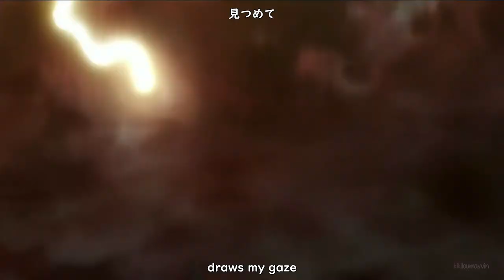(EN SUB) Tales of the Rays ~Last Cradle~ OP: "I believe"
Tales of the Rays: Last Cradle OP
Song: 「I believe」 by BOA.

!!EDIT!! Mistakes (corrected below):
 As this was originally done by ear, there are some discrepancies with the official lyrics, as corrected below:
• (0:17): 「時は流れ　歳重ね　色づくはずの life」== "The weight of time over the years will season this life."
• (0:22): 「不変的ヒストリー」== "History remains unchanged, without a doubt."

❀ CREDITS ❀
⋆ TRANSLATION & SUBBING: Kiki (that's me!)
❀ CONNECT ❀
❀ PLAY TALES OF THE RAYS ❀